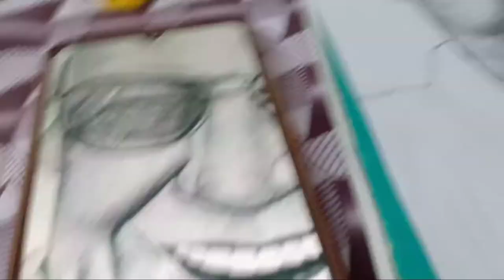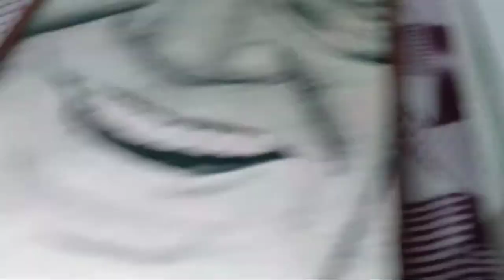Drawing Stan Lee on printout paper😃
Videos were coming late cause if didn't get time to upload now videos are coming back to back 😃

Draw with arnab, Art , Drawing, Stan Lee, Thanos, YouTube, Shorts ,